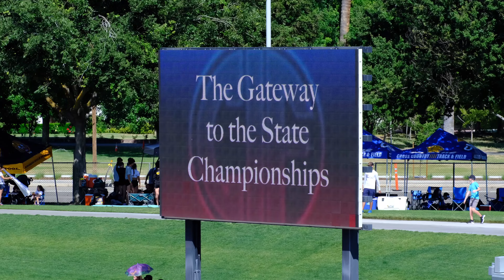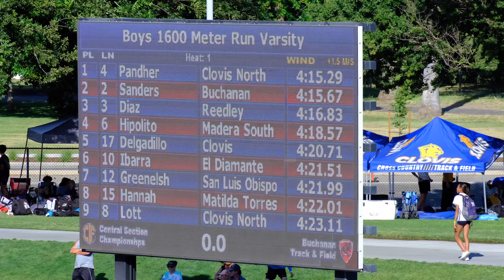2023 CIF Central Section Masters Meet - Girls & Boys 1600m